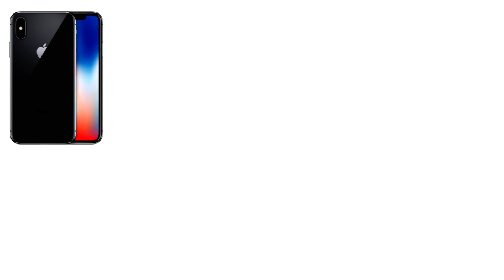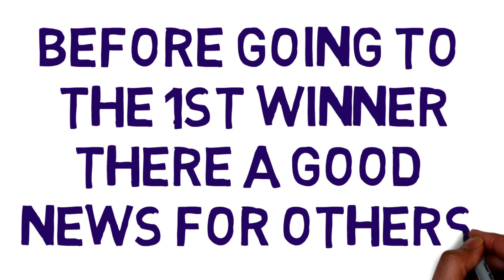Huge 5 Iphone X GiveAway Winners 2018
Hey Guys!!
The 5 Winners has be Announced On 1st Feb 2018.
And The IPhone-X will be shipped in 15 days World Wide.
I have emailed the winners to know their address.

*Good Luck!!

Guys If you want free stuff like Iphone, Laptop, Xbox or play station then go to these websites:-

I got all the 5 IPhone-X from Gokano.
You Have Tried Your Best.

In The New GiveAway Of IPhone-X It Wont be given to the existing winner. So there is fair chance for others to win. Keep Following So that you can enter as soon as possible.

★ Please note: MasterMonk has permission to feature the clips you see. Extra edits by MasterMonk. If you steal any clips there will be consequences from the MasterMonk Department. Thanks to everyone who watches my videos!

-MasterMonk

KeyWords (Ignore):-
win a iphone x
win a free iphone x
 facebook app iphone x
instagram on iphone x
you have been selected to test the iphone 8